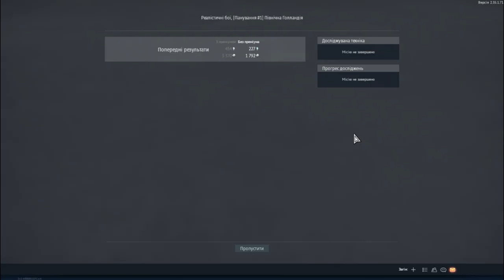WAR THUNDER 19